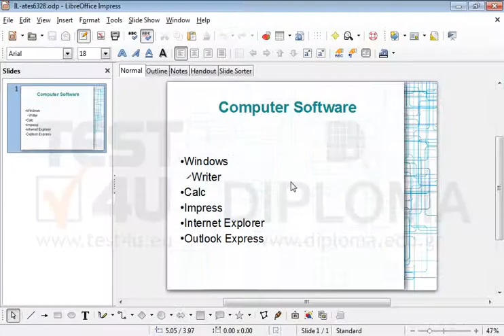Cut back one level the bulleted text Writer of the first slide.